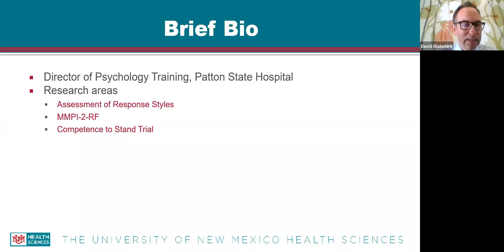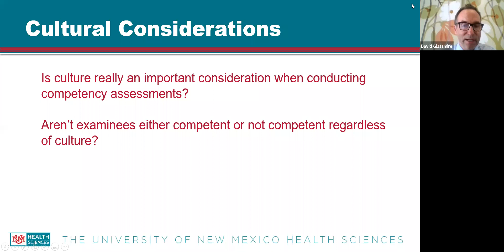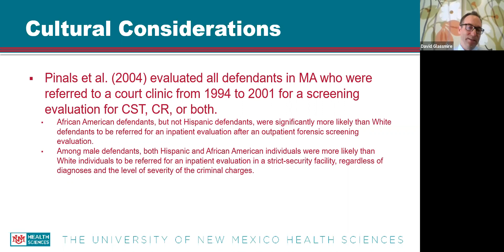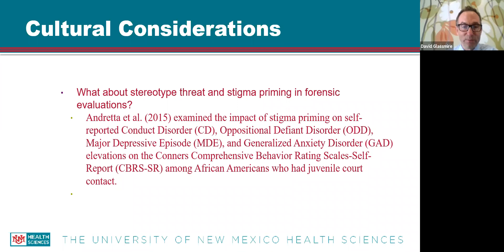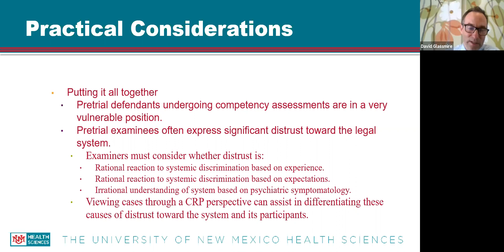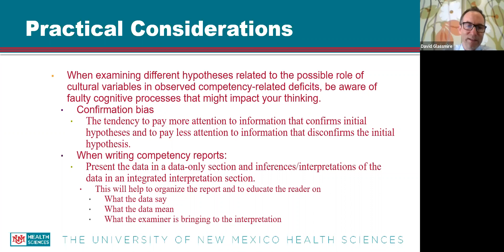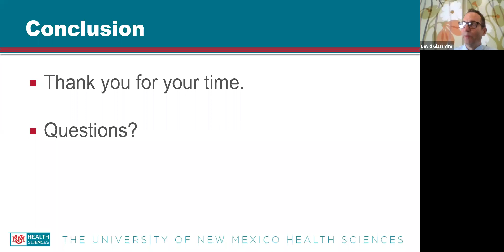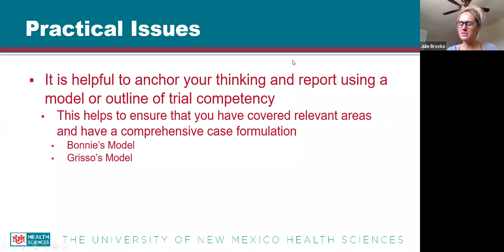Law and Mental Health: Evaluation of Competence to Stand Trial: Case Law, Cultural Considerations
Law and Mental Health: Evaluation of Competence to Stand Trial: Case Law, Cultural Considerations, and Practical Issues - David Glassmire, Ph.D., ABPP,
Julie Brovko, PhD

Dr. Glassmire is the Director of Psychology Training at Patton State Hospital, which is the largest forensic state hospital in California, serving approximately 1500 patients adjudicated under various legal commitments including incompetent to stand trial, not guilty by reason of insanity, or as a condition of parole under California’s Mentally Disordered Offender statute. For the past 19 years, Dr. Glassmire has conducted forensic assessments at Patton and in private practice.  At Patton, Dr. Glassmire oversees the APA-accredited Internship in Clinical Psychology and the Postdoctoral Fellowship program in Forensic Psychology.  Dr. Glassmire regularly teaches seminars on forensic psychology, the interface of culture and psychology, and psychological assessment.  Dr. Glassmire has an active research program in the areas of feigning assessment, the forensic applications of the MMPI-2-RF, and the assessment of trial competence and has published over 30 peer-reviewed studies in these areas.  Dr. Glassmire received his Ph.D. in Clinical Psychology from Pacific Graduate School of Psychology at Palo Alto University in 2001 and completed a postdoctoral fellowship in forensic psychology at Patton State Hospital in 2002.  Dr. Glassmire is a licensed psychologist in California and has been board certified in forensic psychology by the American Board of Professional Psychology since 2006.

Learning Objectives:
1. Discuss the main holdings of at least five major landmark cases related to competence to stand trial.
2. Outline a strategy for integrating cultural considerations into case formulations in competency assessments.
3. Outline a list of practical considerations in making competency reports helpful to the trier of fact.